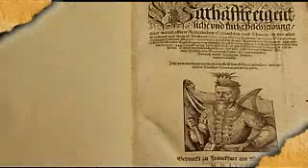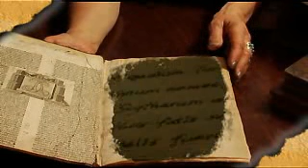ALBANIAN HERO GJERGJ KASTRIOTI SKANDERBEG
A new preview to the documentary movie about "EPIRI ET ALBANIA PRINCEPS GEORGIVS CASTRIOT SCANDERBEGVS". The title of the documentary is "Scanderbeg: Warrior-King of Albania".
The video is longer than the first one(4 Min.) and you see some first scenes from the actual documentary.
But remember: This is not gonna be a Hollywood cinema blockbuster or something. It's gonna be a nice little documentary about Skenderbeu, so dont expect to much. Those people who did this are real patriots who spent a lot of money and time to make this possible, so people can learn something about a real hero who saved europe.